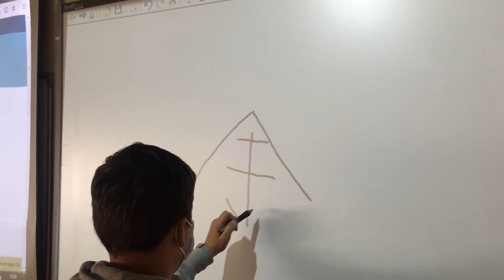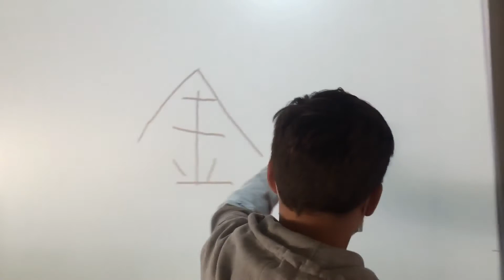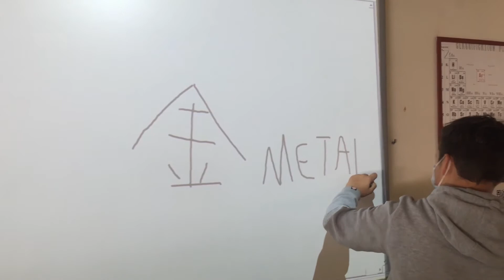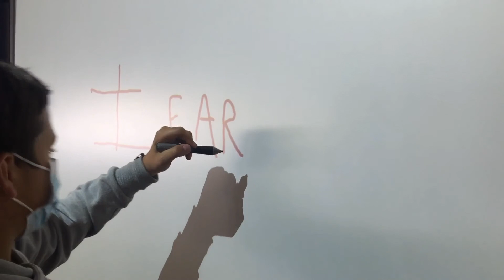Chinese Calligraphy -Wu Xing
Ying Yang eTwinning project